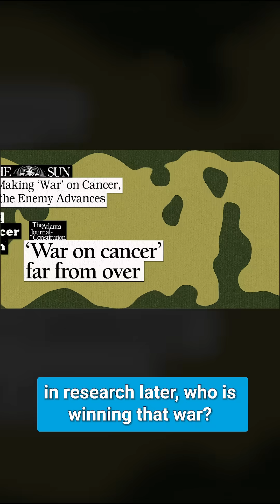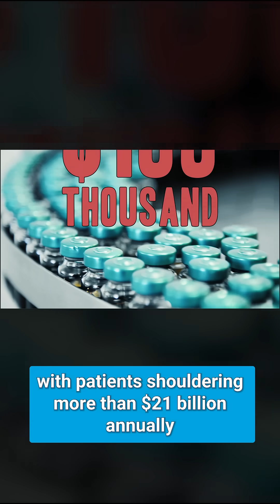Ian Explains: Who is winning the cancer war?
Cancer is personal. Both of Ian's parents died of it. If you haven't had it, you undoubtedly know someone who has. So how close are we to beating it?